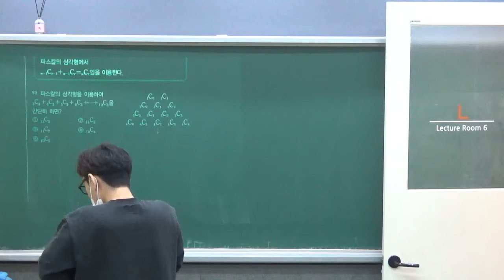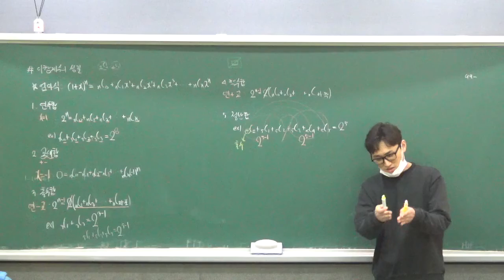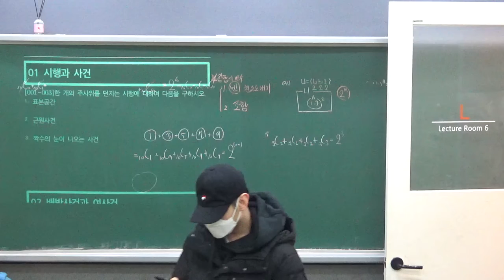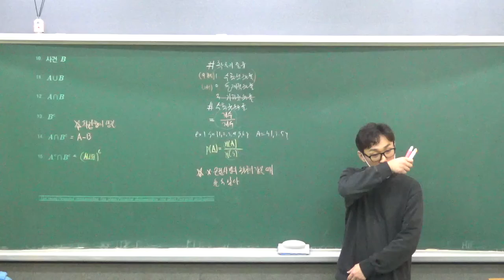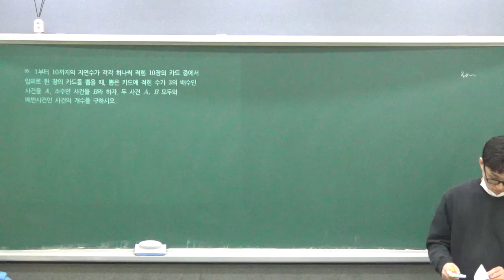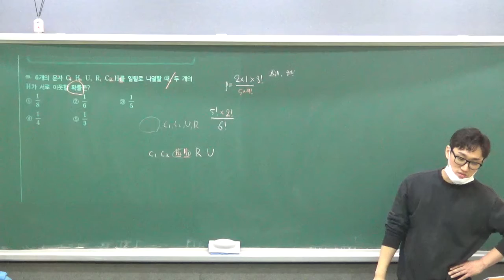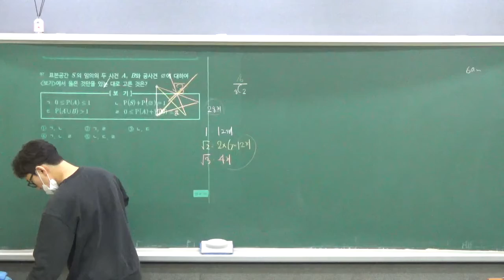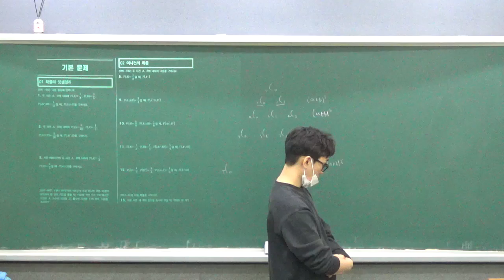20220116 확통 3단원 확률 이3확A